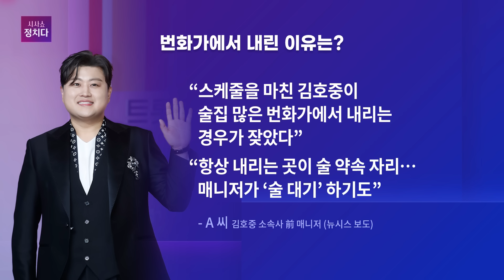[시사쇼 정치다] 김호중 前 매니저, "김호중 술자리가 잦다. 술자리가 끝날 때까지 대기하는 '술 대기'도 했어"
가수 김호중 씨에 대한 구속 여부가 결정되었습니다. 이 가운데 김호중 씨가 과거에도 술을 즐겼다는 증언이 나오고 있는데요. 김호중 씨의 소속사 생각엔터테이먼트의 매니저 출신인 A씨는 24일 뉴시스와의 통화에서 "(김호중 씨는)술 없이는 못 산다"고 전했습니다. A씨는 김씨가 술을 마실 때면 자리가 끝날 때까지 대기하는 이른바 '술 대기'도 해야 했다고 했습니다. 자세한 사항은 시사쇼 정치다를 확인하세요!